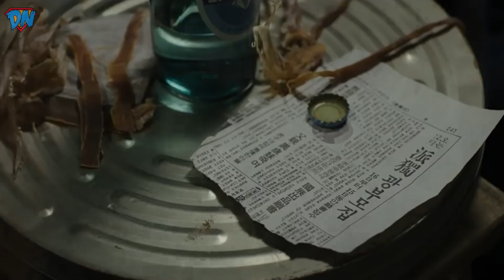8 Best Korean Movies You Should Watch | DesiNerd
Believe it or not but Korean Movies are on another level. So in this video i will discuss about 8 Korean movies that i liked most. Hope you guys Like it :)